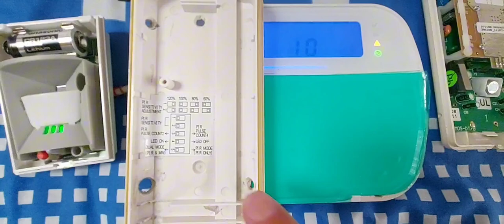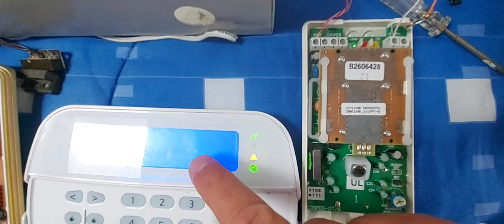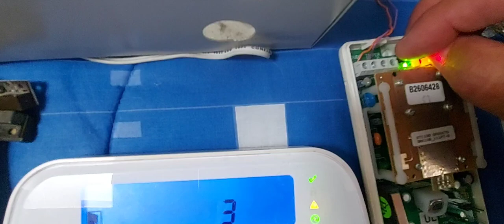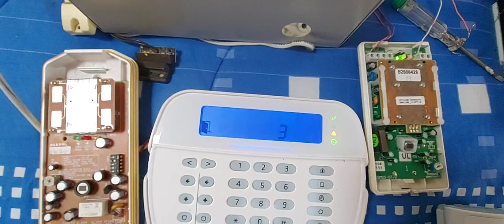Instalación y programación de alarma desde cero parte 3 - infrarrojos